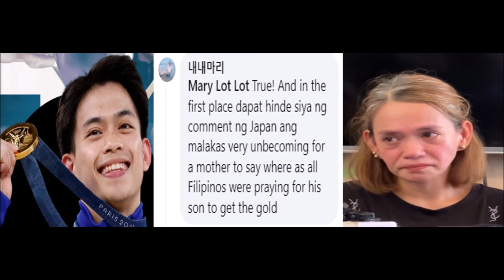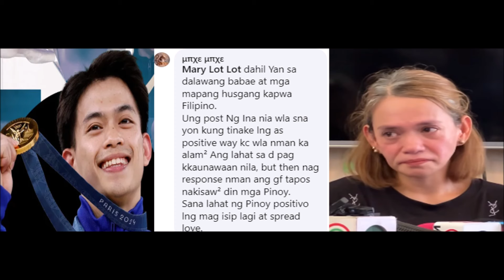KUMAKALAT NGAYON NANAY NI CARLOS YULO NAG REPLY SA ISANG COMMENT ANG BUONG DETALYE ALAMIN